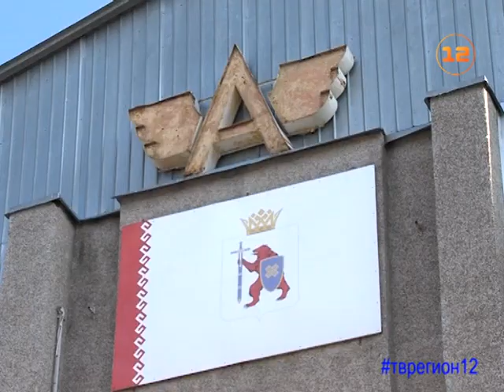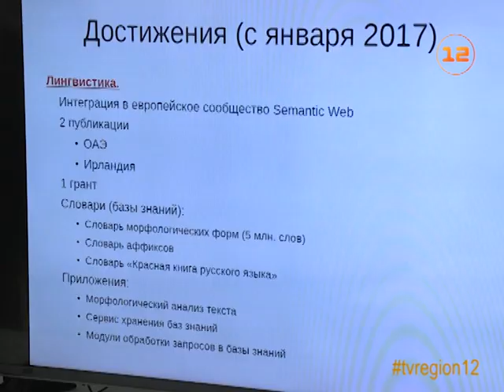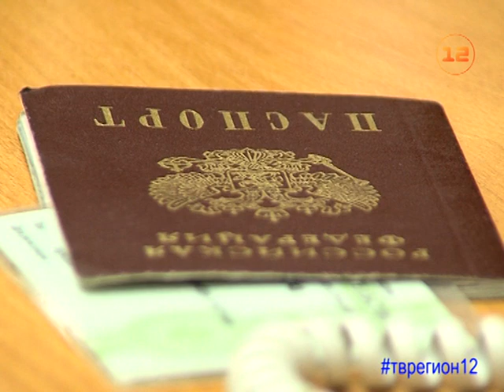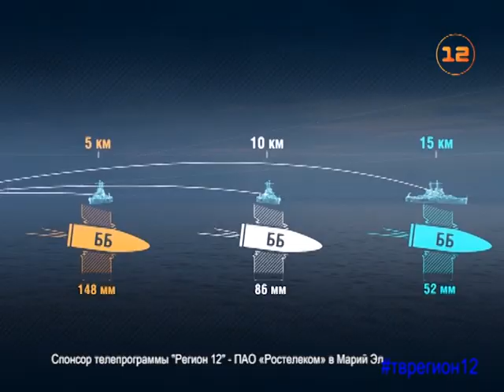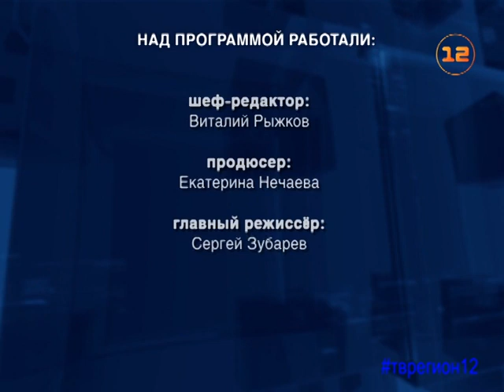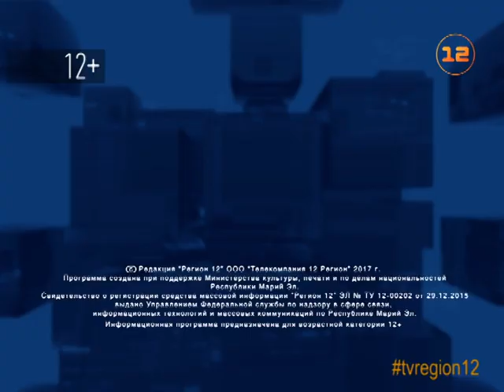Выпуск новостей от 06 сентября 2017г.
1. Евстифеев ответил в Советском на рекордное количество вопросов местных жителей.
2. Евстифеев поручил привести в порядок привокзальную площадь Йошкар-Олы.
3. Стали известны детали программы развития МарГУ.
4. В Марий Эл через неделю стартует акция «Живи, лес».
5. Эксперты рассказали, как грамотно накопить на достойную старость.
6. Вернулись с Канн: артисты Театра оперы и балета выступили на фестивале российского искусства.
7. Стали известны новые опции тарифа «Игровой» от компании «Ростелеком».